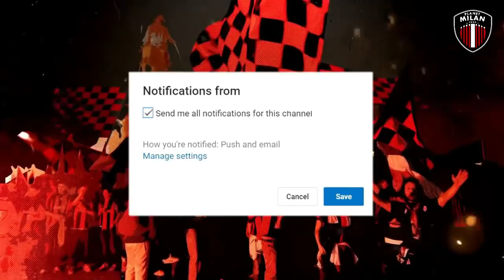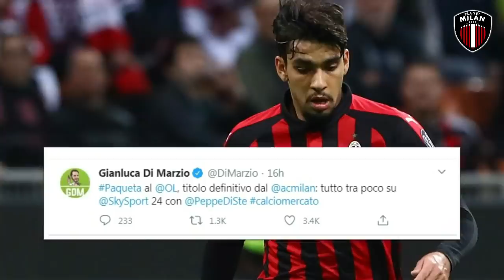Selamat Jalan Paqueta - Welcome Jens Petter Hauge - Tomiyasu atau Nacho Fernandez? |Berita AC Milan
BERITA AC MILAN TERBARU HARI INI EDISI 30 September 2020
Berikut List Berita AC Milan Hari Ini :

1. Jelang Laga Kontra Rio Ave, Romagnoli kembali Berlatih
2. Lucas Paqueta Ucapkan Selamat Tinggal Ke Milan
3. Transfer Tomiyasu dan Nacho Fernandes Ke Milan Kian Menguat
4. Tiba Di Milan, Jens Peter Hauge “ Resmi “ Gabung AC Milan